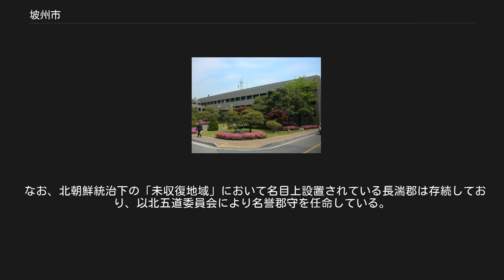坡州市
坡州市庁 坡州市（パジュし/はしゅうし）は大韓民国京畿道北西部に位置する市。
板門店のある軍事境界線（38度線）を隔てて北朝鮮と接する最前線で、市域に非武装地帯がある唯一の市である。
 この項目では、かつて存在した長湍郡についても述べる。
 東は京畿道楊州市・漣川郡と接し、南は高陽市、西は漢江を隔てて金浦市と接する。
北は軍事境界線を隔てて朝鮮民主主義人民共和国（北朝鮮）の開城市（開城工業地区）・長豊郡と接する。
北部から西部にかけて臨津江（イムジン・ガン）が流れる。
 市内北部の臨津江駅に近い場所には坡州気象台（旧汶山気象台）が置かれているが、ここは周囲に住宅も無い農村地帯でもあるために韓国でも有数に寒さの厳しい場所となっており、厳冬期はマイナス15度以下になることが多い。
韓国気象庁観測所の統計によると、2010年1月6日には観測史上最低となる-25.9℃を記録している。
 長らく軍事境界線に接していることもあり開発が遅れていたが、1996年の市への昇格以降は市の南部を中心にソウルのベッドタウンとして、マンションが林立して都市化している。
 観光地として臨津閣・烏頭山統一展望台・南侵第3トンネルなどがあるほか、民統線以北の板門店や自由の村なども市域に含まれる。
かつては在韓米軍と韓国軍の基地に依存した地域で、ヨンジュコル（용주골、en:Yong Ju Gol）は兵士相手の歓楽街・風俗街である。
21世紀に入り、大韓サッカー協会の坡州トレーニングセンター、英語教育施設である坡州英語村、ギャラリーや美術館や芸術家のアトリエが集積するヘイリ芸術村、出版業者が集積する坡州出版都市など、文化・スポーツ施設が土地が広く緑の多い当地に集まりつつある。
 高句麗時代は述尓忽・波害平史・泉井口で、新羅景徳王の時に峰城・坡平・交河となった。
高麗時代になっても地名は変更されなかったが、12 - 13世紀に峰城は瑞原に改名された。
李氏朝鮮時代は瑞原・坡平を合併して原平と呼ばれ、その後坡州・交河になった。
 板門店の南に位置するソウル防衛の最前線であり、米軍や韓国軍の基地が群集する。
 米軍キャンプ名。
 市域をソウルと新義州を結ぶ京義線が走り、2009年より汶山駅より南が広域電鉄化された。
 線路は長らく汶山駅の北側で中断され南北分断の象徴となっていた。
近年南北関係の改善により、汶山 - 開城間の鉄道線路復旧工事が進められ、現在韓国側では都羅山駅まで開通しているが、都羅山駅に行くには手続きが必要な上にツアー客以外は外に出ることはできない（詳細は該当記事を参照）。
 長湍郡（チャンダンぐん、장단군）は、日本統治時代から韓国独立後の1972年末まで存在した郡である。
 高句麗時代は長浅城と呼ばれ、新羅景徳王の代に長湍と呼ばれた。
高麗時代は一時湍州と呼ばれ、李氏朝鮮時代は臨湍・臨津を経て長湍と呼ばれ、都護府がおかれた。
1895年に長湍郡となり、1906年に開城郡の一部が長湍郡に移管、逆に長湍郡の一部を麻田郡（現在の漣川郡西部）に移管する改編を行った。
 日本統治時代は京義線長湍駅が設置されていた。
 終戦とともに38度線で郡が南北に分断され、さらに朝鮮戦争を経て軍事境界線が現在の位置に確定した際、韓国統治下の全域が民間人統制区域に指定されたため、一般人の立ち入りが禁止されて以降は有名無実の行政区画となった。
坡州郡・漣川郡への一部編入を経て、1972年12月28日に最後まで残った部分が坡州郡に編入され、韓国統治下の長湍郡は消滅した。
 なお、北朝鮮統治下の「未収復地域」において名目上設置されている長湍郡は存続しており、以北五道委員会により名誉郡守を任命している。
 長湍郡は10面で構成されている。
2013年現在、長湍郡守は、ホドクヘン（第19代）である。
 長湍郡に関するカテゴリ: